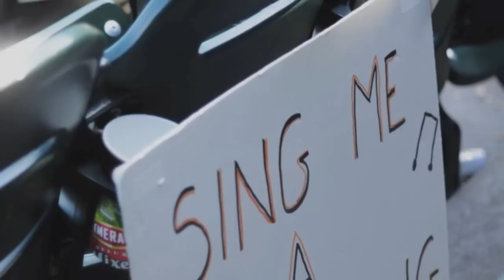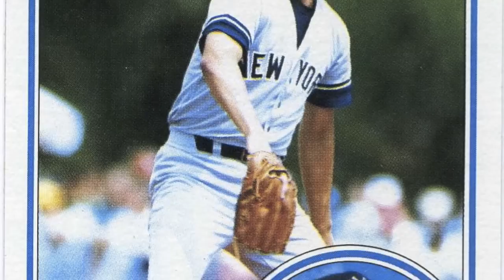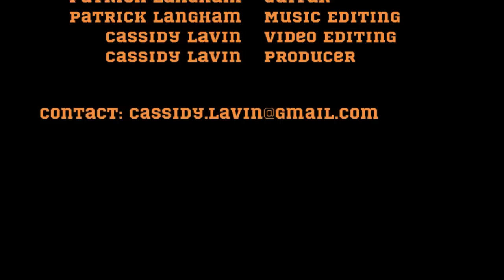San Francisco Giants - The Official VogelSong - Listen to while eating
This is the Official Vogelsong that started the rally for the 2012 Giants to win the World Series.

This video was made while eating rallyenchiladas and posted before Ryan smashed down upon the Cincinnati Reds with furious vengeance. It then led him on to embarrass those who stole the 2011 crown, the Cardinals. And finally this is the song that led Vogey into the great battle of 2012, fought at Game 3, Detroit where he came out victorious after dealing crushing blow upon crushing blow fueled by the lessons he learned during his baseball studies in Hanshin, Japan.

This video is a tribute to the career of baseball's most traveled, thickest skinned, largest nostriled (upon flaring), badar$emuthaflippin starting pitcher in the world, Ryan Vogelsong. A role model and inspiration in every sense of the word, thank you Ryan.

All music played and recored live by Derrick Turnbow, Sean Sweeney, and Patrick Langham, project produced by Cassidy Lavin, images courtesy of Dr. Google.